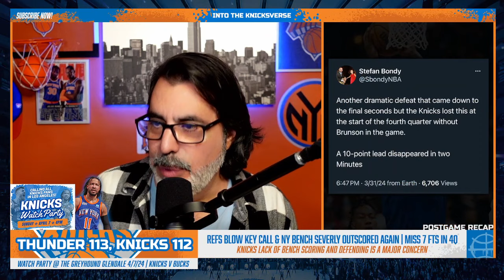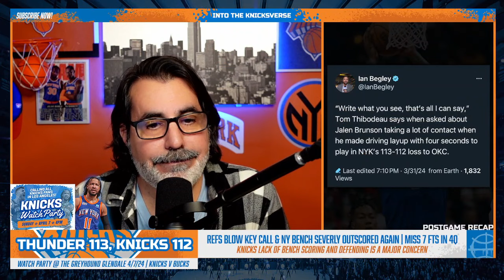FATIGUE & Lack of BENCH PUNCH Hurts KNICKS Again? | Knicks vs Thunder Postgame Recap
Postgame breakdown of the New York Knicks painful loss to the OKC Thunder. Minutes are pilling up, fatigue is setting in and the Knicks bench is nowhere to be found. What will Thibs do? Game highlights & stats analysis.

KnicksVerse merchandise is available! SnapBacks, Dad hats, Beanies, Tees, Hoodies & more! Get $5 off on your first purchase!

Special thanks to the NBA and House of Highlights for highlights.